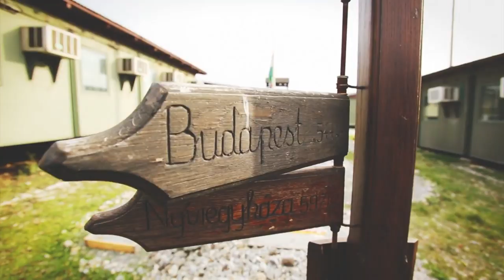Hungarian Defence Forces 2020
The Defence Forces of Hungary (Magyar Honvédség).

Founded: 16 May 1848
Current form: 15 March 1990
Leadership
Commander-in-Chief: President János Áder
Minister of Defence: Tibor Benkő

Military Equipment:
Service Pistol: P9RC
Glock 17 for the Special Forces Service.
Main submachine gun: KGP-9
Main service rifle: AK-63 and AK-63MF
M4A1 SOPMOD for the Special Force Service.
Main shotgun: Remington 870 Marine
Main sniper rifle: Szép sniper rifle
Light Machine gun: M249 SAW
Heavy Machine gun: M2 Browning